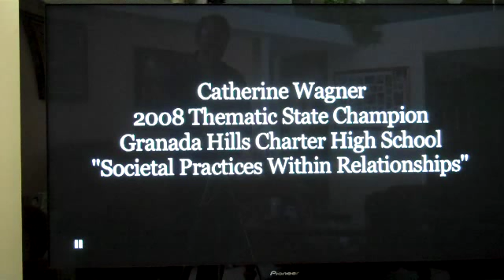Catherine Wagner 2008 State Forensics Champ in Thematic Interpretation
California Forensics Winner in T.I. Six characters in 10 minutes, including the "narrator" with an accent tribute to the late Australian naturalist Steve Irwin.  Performed at Santa Clara University. All contestants were recorded, this was the only unjudged performance out of 7 that weekend. She had a flaw in this one.  Watch the whole thing !  She concludes with a section of the aria "Glitter and Be Gay". This is rarely sung by anyone under 30, let alone a non-professional in high school.  She was the only T.I. competitor singing in 2007 as a first timer at State, then qualified again in 2008, and won.

Re-recorded using a Flip Video Ultra HD camcorder.